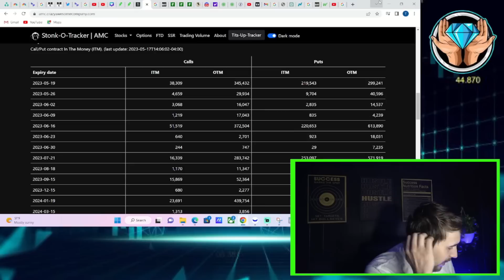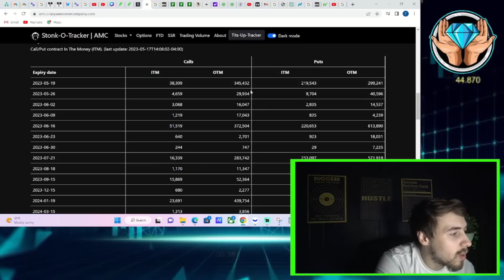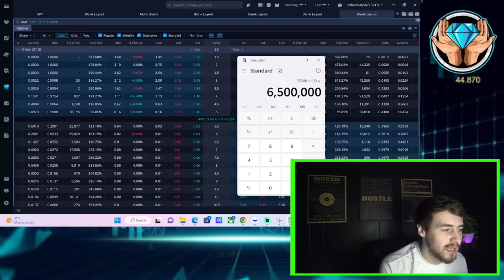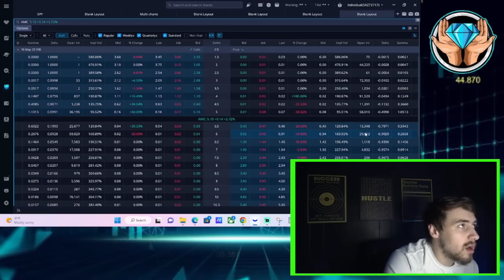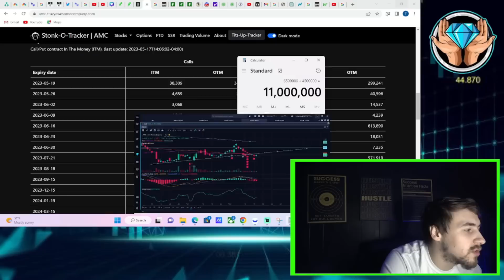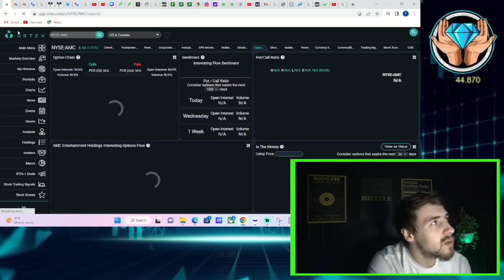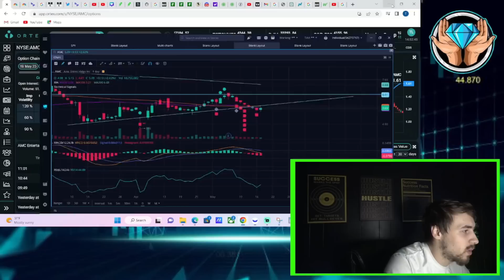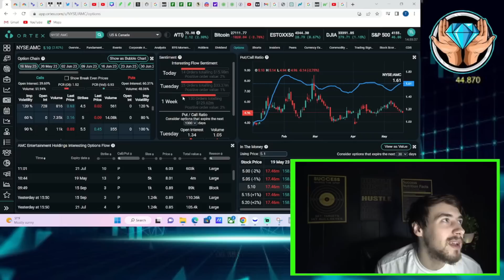THE COMING GAMMA SQUEEZE.. 11 MILLION SHARES COULD BE BOUGHT SOON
We are going to be going over everything you need to know about a possible gamma squeeze with AMC Stock over the next couple of days.